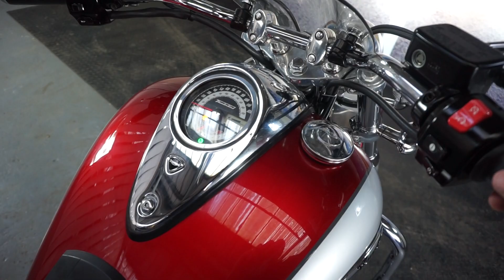MOTORBIKES 4 ALL REVIEW TRIUMPH THUNDERBIRD 1600 FOR SALE